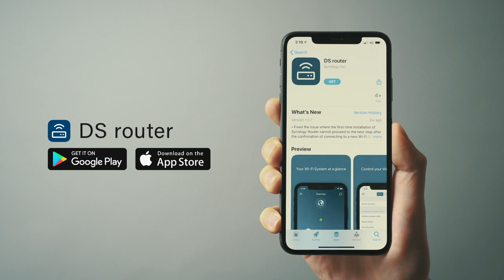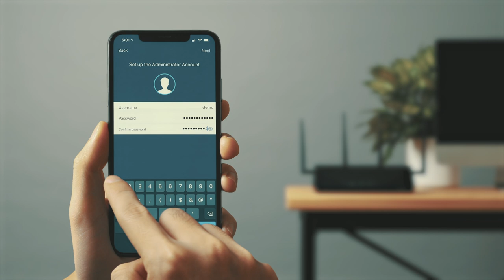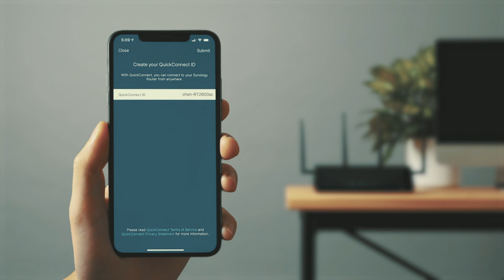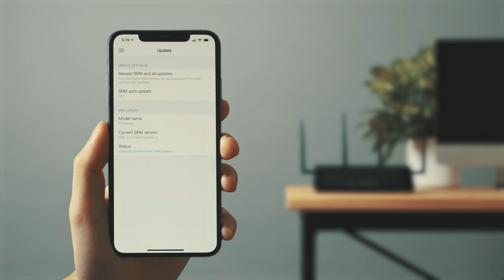How to Set Up Synology Router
Synology Router is built for fast, stable, and secure connection. With its operating system, Synology Router Manager (SRM), you can monitor network usage, review recent statistics, and control user access. This video will show you the easiest way to set up a Synology Router using our mobile app, DS router.